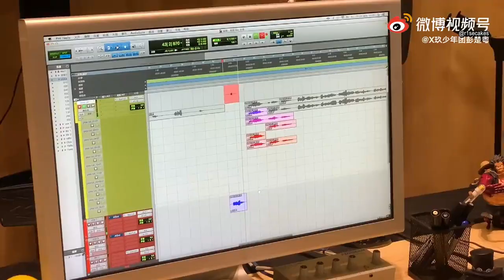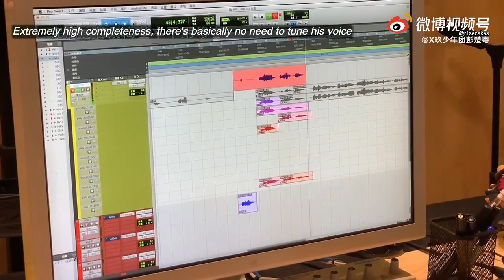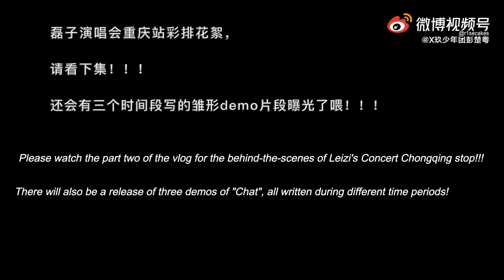[ENG SUB] XNINE 彭楚粤 Peng Chuyue Vlog Episode 20 (With XNINE 赵磊 Zhaolei)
Part 1 of vlog by Peng Chuyue, dedicated to Chat/聊聊, a duet composed and written by Peng Chuyue and Zhaolei of XNINE.

Original video (Peng Chuyue's Weibo update 31/07/21)

*There might be inaccuracies in the subtitles, please do let me know so I can learn from my mistakes :) Thank you! Please do not crop or repost without permission, thank you!*